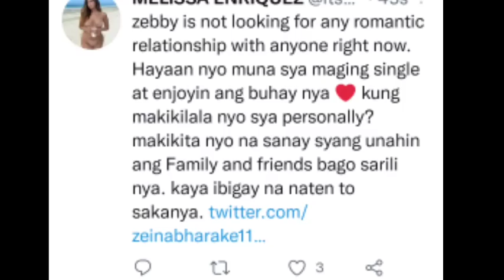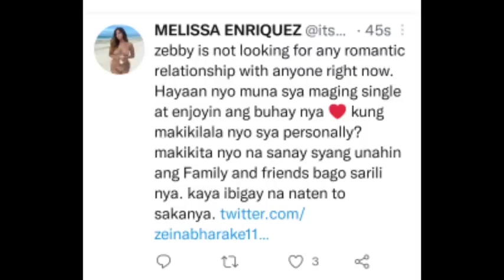ZEINAB MAY BAGONG TWEET TUNGKOL KAY WILBERT ROSS